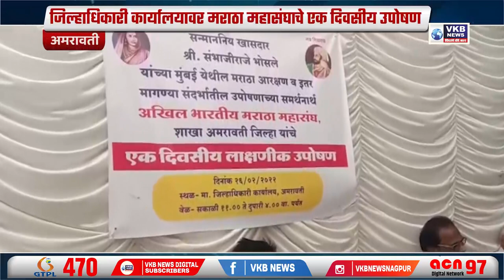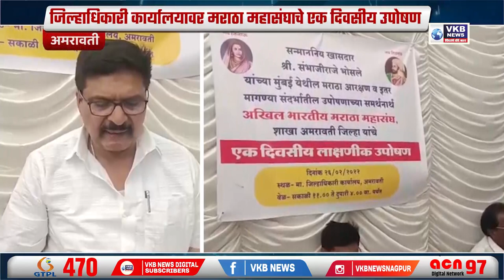संभाजीराजे यांच्या उपोषणाला अमरावतीतही पाठींबा